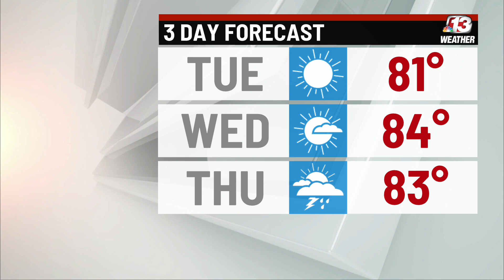Dog-gone good time at RVTV Perry